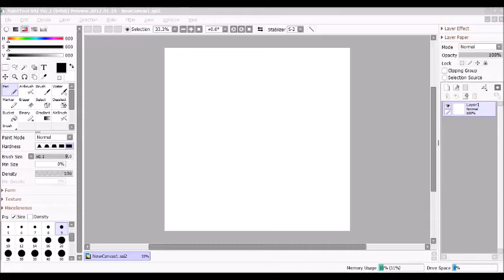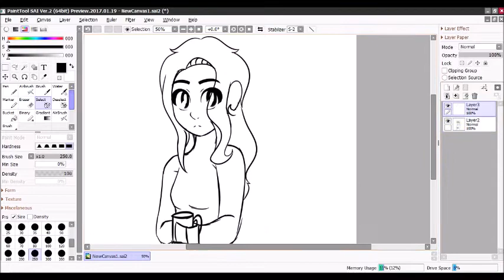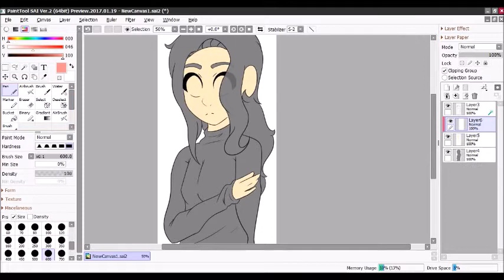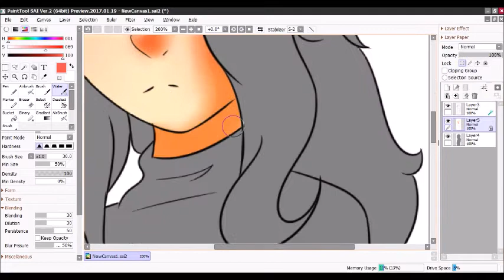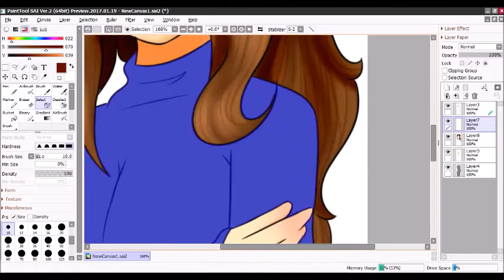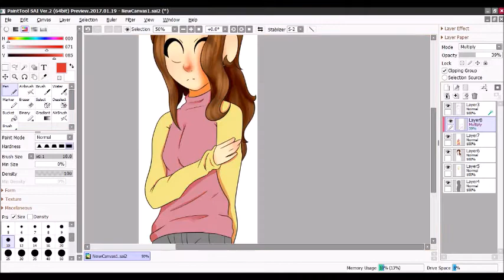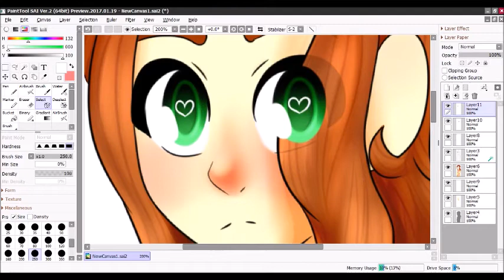Strawberry Lemonade- Speedpaint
Honestly, I just used colors that reminded me of strawberry lemonade. But this is technically a test for whether or not I can make speedpaints. And judging by this, I think I need practice.

I used Paint Tool Sai 2 to draw, Debut Video Software to record, and Windows Movie Maker to edit.

(I was told to put this)